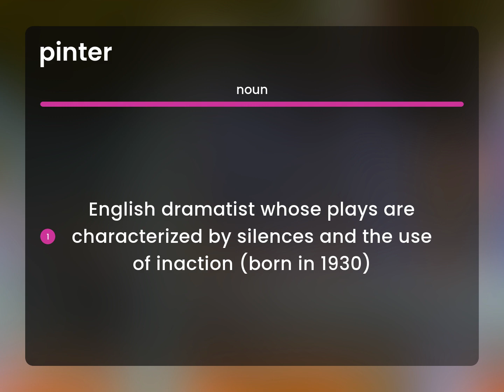Pinter | PINTER meaning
What is PINTER definition?